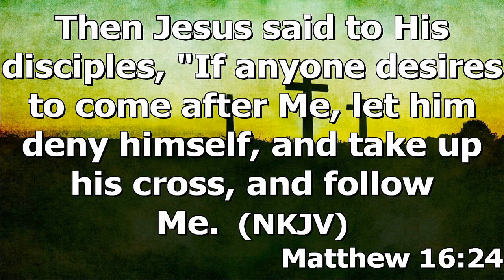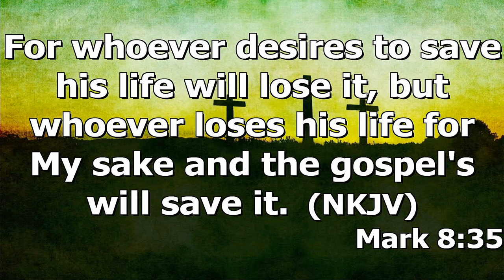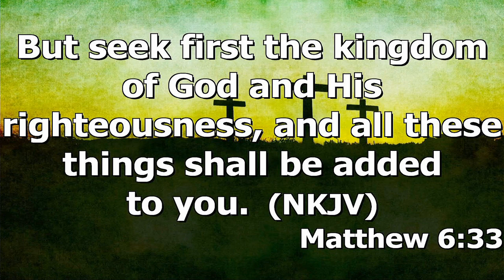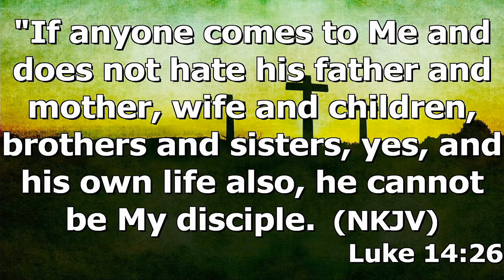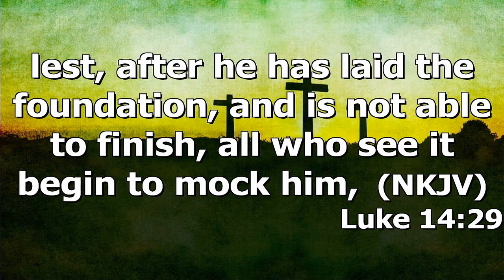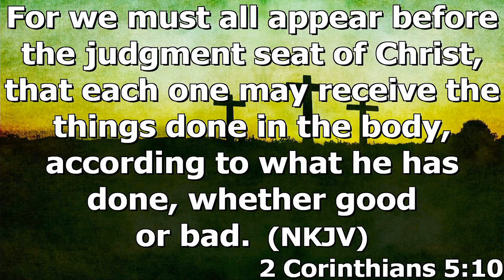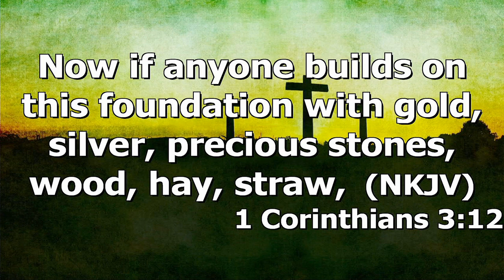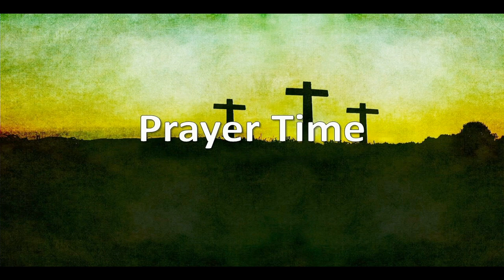"A True Disciple" by Pastor Michael Franklin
Pastor Michael Franklin's message "A True Disciple" was recorded Wednesday evening, Jan. 18, 2023 at Rye Hill Baptist Church - Fort Smith Ar. Enjoy the message and may God Bless.

Matthew 16:24-28